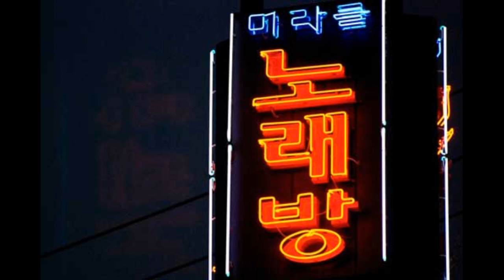Lest Darkness Prevails - The Korean White Girl of my dreams